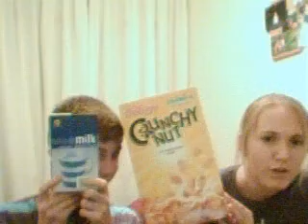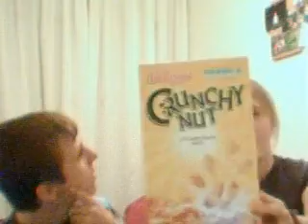milk and cereal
me & linni Ft. Eugene